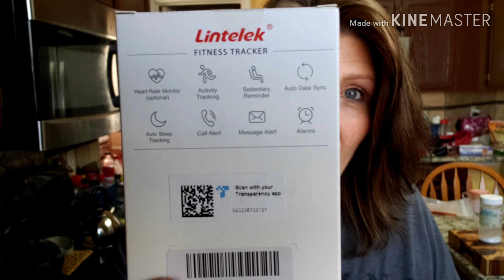DAY 9 OF 30 DAYS CARNIVORE ~MASSIVE ENERGY ~WHAT I AM EATING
The fish cooked in the airfryer was probably one of the best ways to cook this fish. And putting the butter on the top was like the cherry on top of the sundae,  It was delicious.